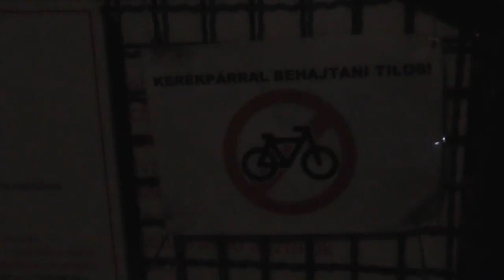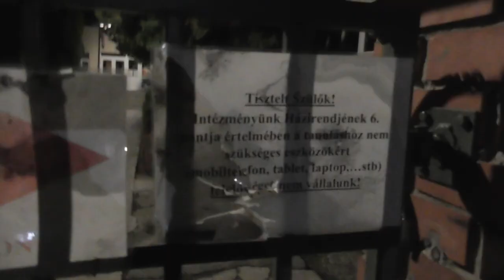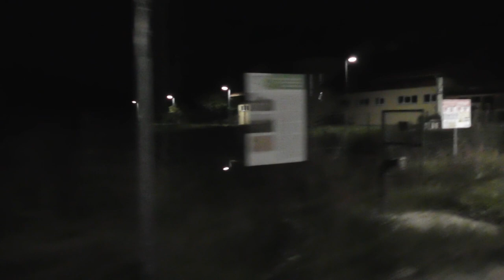2021.10.16 Békés Night Tour Éjszakai biciklizés Békésen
Bankszámla:
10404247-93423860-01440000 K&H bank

Tettem egy nagy kört Békésen biciklivel éjszaka és közben videóztam is. Első ilyen jellegű videóm, és nyilván a teljesség igénye nélkül készült, igyekeztem minden nevezetességet összeszedni, de maradtak is ki, van, sötétben nem lehet mindenhol videózni.